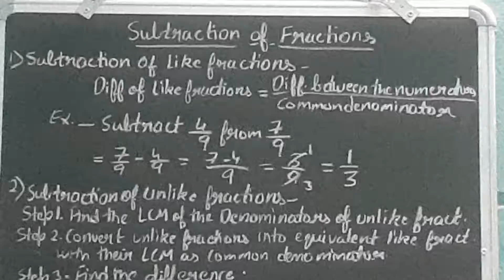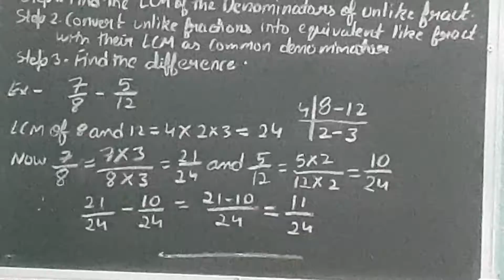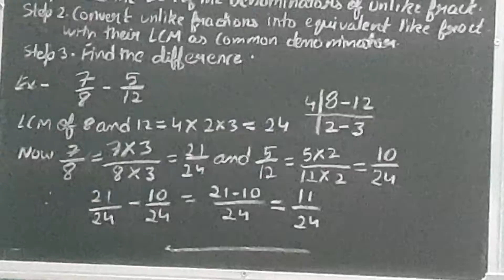Subtraction Of Fractions ( Part 1 ) | In Hindi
This vlog is Hindi Explanation of Subtraction Of Fractions ( Part 1 ).

The purpose of creating this channel, is to bring innovative, community - based platform that help students plan, strategize and collaborate.With my way of teaching, they will get good way for maths understanding in a much more better way. It can be an exciting challenge for all.

From - India